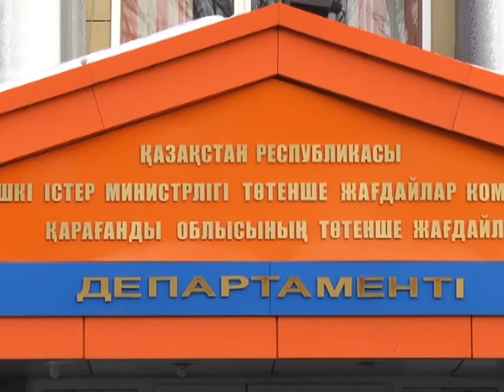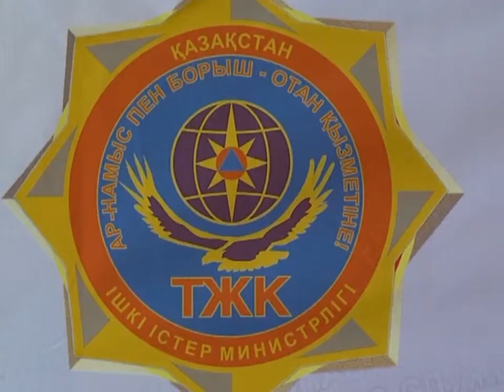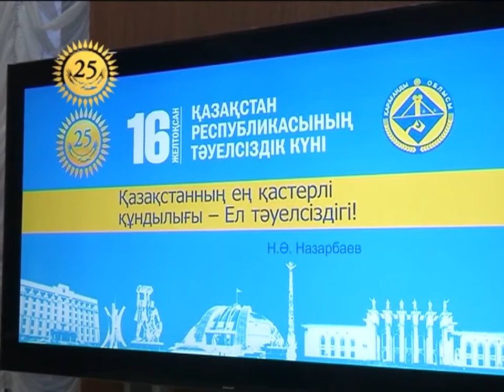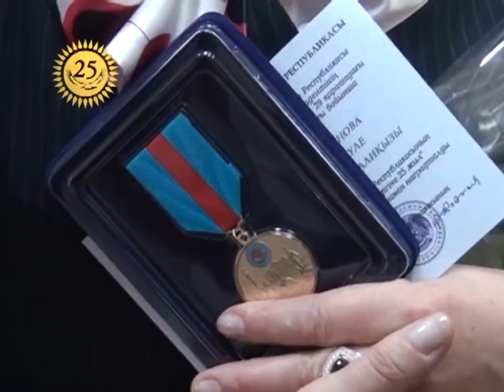14/12/2016 - Бірінші Қарағанды телеарнасының жаңалықтары